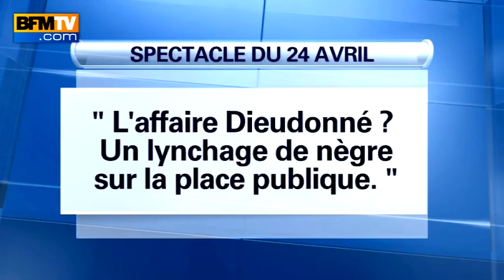Dieudonné quittera-t-il la Main d'Or ? - 29/04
Un nouveau procès attend l'humoriste Dieudonné, ce mardi, à 14 heures à Paris. Mais cette fois, ce sont les propriétaires du théâtre de la Main d'Or, où il joue, qui veulent son expulsion. Après les vives polémiques que Dieudonné a suscitées, notamment pour le geste de la quenelle, l'humoriste ne semble pas s'être assagit dans son nouveau spectacle.